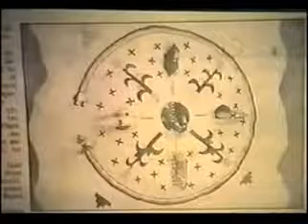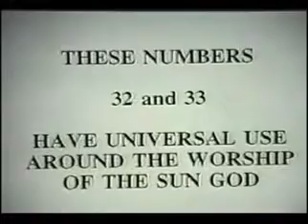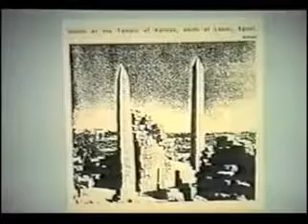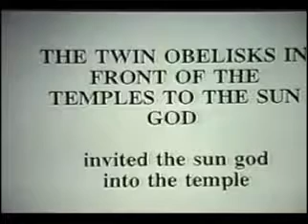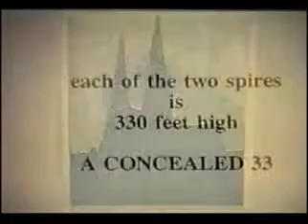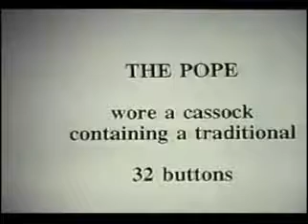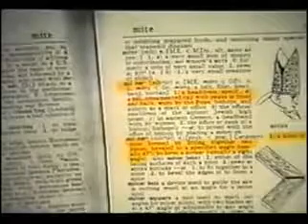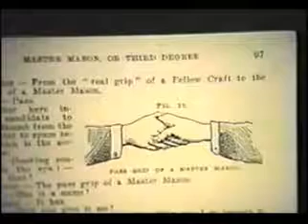Ralph Epperson 💀 Illuminati NWO Freemasons Exposed America Secret History 👽 The New World Order 29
Ralph Epperson, The New World Order, lluminati, NWO, Freemasons, Exposed, America, Secret, History

UFOs AND THE NEW WORLD ORDER

Alien Agenda UFO Secret Underground Base Free Energy Conspiracy research info: Secret DOOMSDAY BASE Under Denver Airport Exposed! 5/31/16

Ralph Epperson purports to uncover hidden and sinister meanings behind all the symbols found on the Great Seal of the United States, committing America to "A Secret Destiny.

The world has been hearing George Bush (a Capitalist), Fidel Castro (a Communist) and Mikhail Gorbachev (now a "Social Democrat") talk about creating a "NEW WORLD ORDER." Adolf Hitler fought World War II to create a "NEW WORLD ORDER." And 50,000,000 people died because Adolf Hitler wanted the same thing that George Bush, Fidel Castro and Mikhail Gorbachev want.

Ralph Epperson New World Order
SECRET SOCIETIES
and the
The Great Seal of the United States, with all of its symbols and Latin phrases, has been reproduced on the back of the dollar bill. Yet few in America know what these things mean. It is a reasonable question to ask why this is so since the Seal was adopted by the Congress over two hundred years ago, in 1782.

The key to understanding all of the phrases and symbols lies in the words "NOVUS ORDO SECLORUM," found under the pyramid in the Seal shown on the left side of the dollar bill. This lecture will explain what all of these symbols mean.

Ralph Epperson will discuss how a SECRET SOCIETY, still active in America today, placed those symbols in the Great Seal. You will then understand WHY THESE EXPLANATIONS HAVE NOT BEEN PROVIDED TO YOU.

SECRET SOCIETIES AND THE NEW WORLD ORDER
But few in America know what the phrase means! Ralph Epperson's book will tell you what it means and how it is connected to the "NOVUS ORDO SECLORUM" (translated to THE NEW WORLD ORDER) on the back of the American dollar bill.

This video was produced to serve as a warning to the American people because they would not select the NEW WORLD ORDER if they knew what it was.

This video will be very disturbing to the reader. But it is better to be forewarned.

Epperson is a strong believer and educator in the Conspiratorial View of History, which he summarizes saying, "historical events occur by design for reasons that are not generally made known to the people.

👽 Channel Topics 387911 - Fair use principles under Section 107 of the Copyright Act allow the unlicensed use of copyrighted materials for fair use purposes, such as commentary, criticism, teaching, and news reporting. -  – UFO Alien Agenda Conspiracy! Best UFO Documentaries, Movies, Secret Technology & the Hidden Truth, Ancient Aliens, Alien Contacts the Best Evidence - Thanks for stopping by 👽